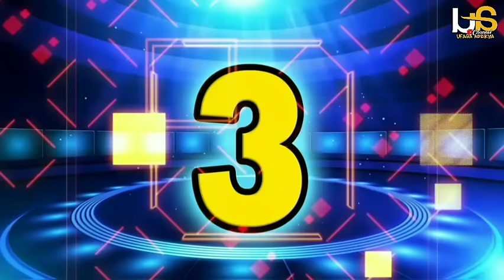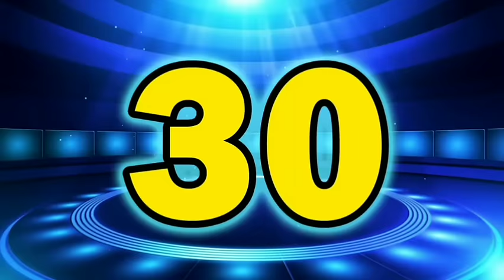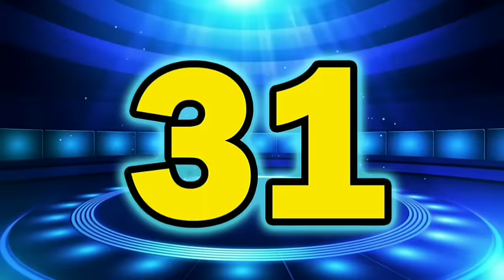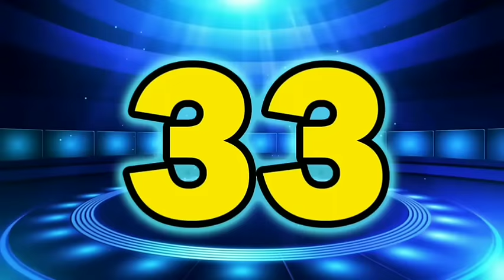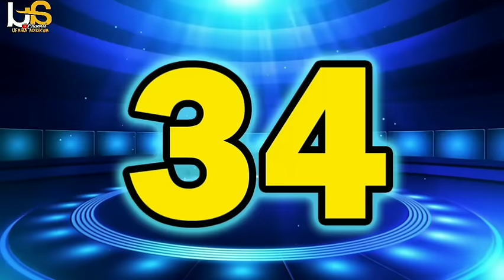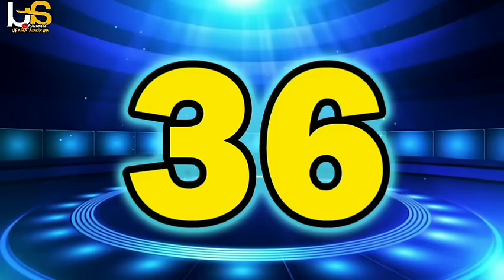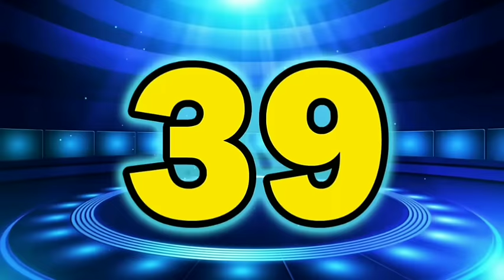50 Jenis Ikan Predator Air Tawar Aquarium, Galak dan Agresif